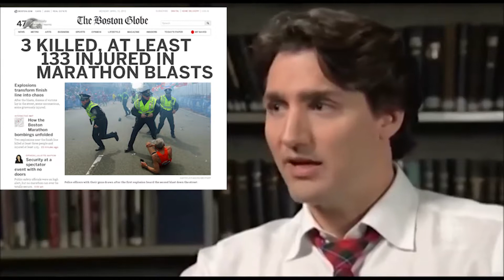The Worst of Justin Trudeau Compilation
By The Non-Partisan